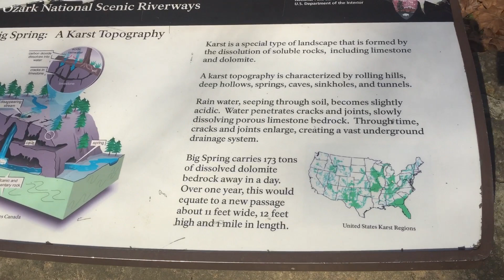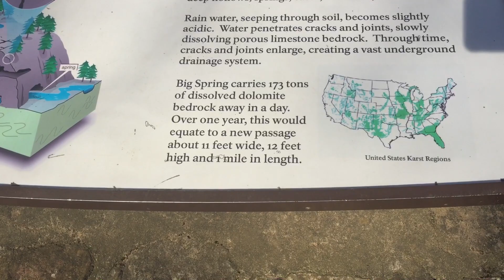Big Spring Van Buren Missouri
Big natural Spring